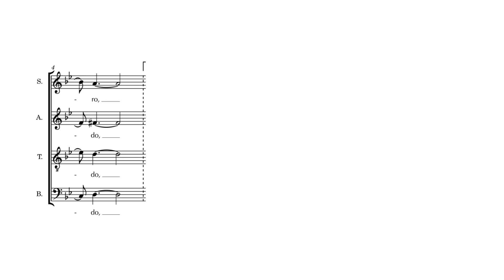Cordero de Dios (Misa Rítmica) - tenores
MisaRítmica MúsicaCatólica CorderoDeDios , canción popular litúrgica compuesta por Alejandro Mejía, arreglo coral de Edgar Sopón a 4 voces